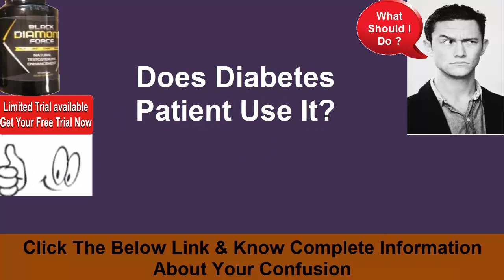Black Diamond Testo - Increase Testosterone Level & Improve Sexual Stamina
Does Black Diamond Testo Work?
It’s easy to think something is wrong with your body when you aren’t getting results. For example, you might think you’re low in testosterone, which is what led you to this Black Diamond Testo website. Low testosterone often shows up as low energy, slow muscle growth, and a dip in your libido. And, of course, testosterone is the hormone that gets men ripped when they put in the work. So, if you’re putting in the work and not getting results, it’s normal to think you’re missing something. And, low testosterone is a problem for some aging men. So, is Black Diamond Testo Testosterone Booster the solution you’ve been waiting for? Well, why not give it a try to find out?

You can read hundreds of Black Diamond Testo reviews online, and it still won’t represent your actual experience with the product. Because, your body is different than any of the men trying this product. And, you never know when a supplement formula will really mesh with your body. Or, when it will change your muscle routine for good. So, the key here is to just try it out. We know that seems like a lot to ask. But, life is about risks and jumping in headlong. And, if you’re not getting results, it’s time to try something new. Jump on the bandwagon with all the other men who have already tried Black Diamond Testo Pills today!

Black Diamond Testo Testosterone Booster Details:
Internet Exclusive Offer With Limited Quantities
Can Order Via Any Image On This Page Right Now
Available On A First-Come, First-Serve Basis Today
Marketed As A Natural Testosterone Booster Pill
Can Pair This Supplement With Power Muscle Blast
Black Diamond Testo Ingredients
Like we said above, Black Diamond Testo Testosterone Booster is a natural supplement. So, it’s not supposed to contain any additives, fillers, or other nasty ingredients like that. They use an herbal proprietary formula that’s supposed to help you get results. That being said, there isn’t a study out on this formula right now that we know of. Well, to be honest, there are very few online supplements that have been studied. Studies take decades, and the online supplement market has only exploded over the past five years. So, you can see why these products aren’t getting studied. Don’t let that scare you away. Like we said, Black Diamond Testo is already incredibly popular, and there must be reason for that. Aka, we think you should try it out.

Black Diamond Testo Side Effects
 You probably have taken something before that’s given you side effects. For example, maybe you got an upset stomach when taking something on an empty stomach. Or, maybe you had digestive issues with another pill you were taking. So, you know what to watch for when taking Black Diamond Testo Pills. In other words, we can’t speak for whether or not Black Diamond Testo Testosterone Booster will cause side effects in you. Because, we don’t know how this formula will mesh with your personal biology. It’s up to you to watch for red flags and stop using Black Diamond Testo if it gives you any problems. Again, it’s a natural formula, so it might not. But, just pay attention and follow the directions.

Using Black Diamond Testo
If you want to turn it up and notch and experiment with more than one supplement, you can do that easily. Because, Black Diamond Testo were apparently meant to be used together. And, we see this quite often. We’re guessing Power Muscle Blast is a Nitric Oxide Booster, though we aren’t 100% sure. And, some men like using testosterone boosters and nitric oxide boosters at the same time. Because, these formulas are supposed to do different things. That being said, it’s totally up to you if you want to test out both formulas. We believe you can order both Black Diamond Testo today, so long as they’re still in stock.

Black Diamond Testo Free Cost
Black Diamond Testo Order
Order Black Diamond Testo
Black Diamond Testo Where to Buy
Where to Buy Black Diamond Testo